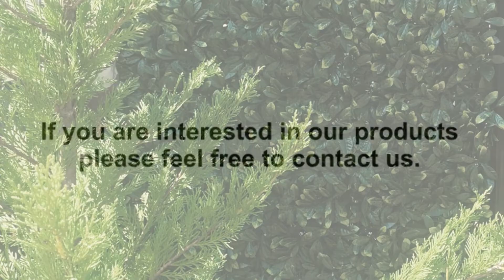A003 Osmanthus leaves panels for fences or wall surfaces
If you are in the industry of garden supply, home furniture supply or artificial grass supply, welcome to add our artificial hedges to your sales force for perfect interior and the exterior design or landscape. Our artificial plants are UV protected and fire-retardant.  It is safer and more practical now with ultra realistic appearance.